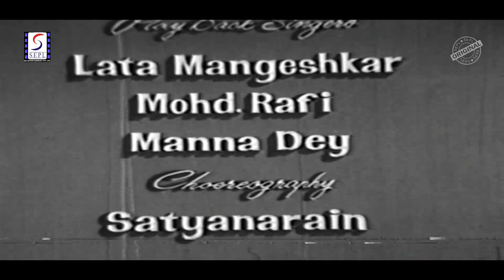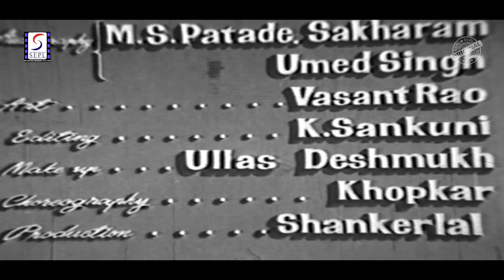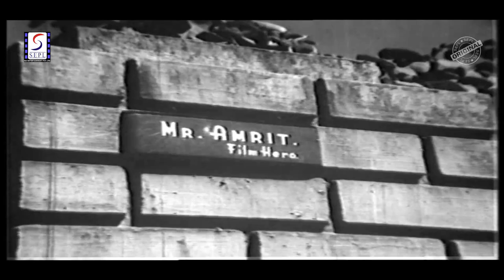Shaadi 1962 - शादी - Balraj Sahni, Saira Banu, Manoj Kumar, Indrani Mukherjee - Hindi Full Movie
Director: Krishnan - Panju.
Producer: Hargobind.
Story: Javar Seetharaman.
Dialogue: Rajinder Krishan.
Actor: Balraj Sahni, Saira Banu, Manoj Kumar, Indrani Mukherjee, Dharmendra, Sulochana, Raj Mehra, Manorama, Randhir, Leela Mishra, Ravikant, Kesho, Som Haksar, Kalpana, Kesari, Mohan Choti, Om Prakash, Johny Whisky, Trivedi, Dinanath, Bhimji Bhai.
Synopsis :- Gauri was completely lost in her own world of dreams at her
approaching marriage but cruel fate and human intolerance conspired together to blast her dreams. On the very day of the marriage her avaricious father-in-law Daulat Seth, incensed when the promised dowry was not forthcoming, dragged away the bridegroom Raja and the marriage party, leaving the bride behind. Tongues started wagging and the village soon became too hot to live in for Gauri and her upright elder brother Ratan Babu and loving Bhabhi Shanti. Shattered in spirit and body, Ratan Babu became bedridden and Gauri left for Bombay to bring help in the person of her other elder brother Lawyer Ramesh, unaware that Ramesh had been a victim of a plane accident and was suffering from loss of memory. When Ramesh fails to recognise her in his mental condition she mistakes his action to be an effort to cut himself away from his poor relations. Ramesh's wife Kala and her mother turn her out with cruel insinuations and abuses. She resolves not to return ot the village but to go in search of her husband and beg for her rights. On her way she is set upon by some reogues. Raja who had come down to Bombay to earn his livelihood after a bitter quarrel with his father, comes on the secene accidentally and rescues her. He and his friend, Passing Show take her with them and get her refuge at the home of Passing Show's aunt. Raja does not reveal his identity to Gauri thought he recognises her-as he is still unsettled in life. Gauri at first regards Raja only as a God-sent saviour but one day she overhears a conversation between Raja and Passing Show and learns the truth. The imp in her raises its head and without divulging her knwoledge to Raja, she starts teasing him with loving words and endearing actions. Raja who had in the meantime become a film star and grown wealthy is sorely perplexed at her behaviour, unsure whether it was not prompted by his changed status, ignorant as he was about Gauris knowledge of his true identity. Ratan Babu and Shanti also leave the village and go in search of Gauri. They reach Bombay where Ratan babu suddenly falls very ill. Daulat Seth also is robbed of all his money and in a chastened mood he roams the streets and lanes of Bombay in search of his son Raja. Misery and tears take their toll and he loses his eyesight